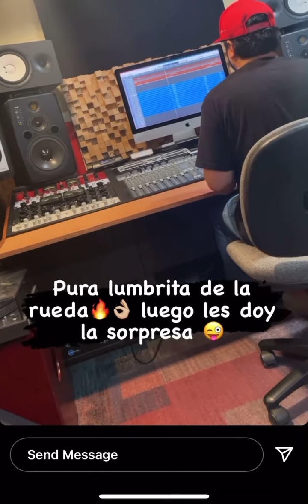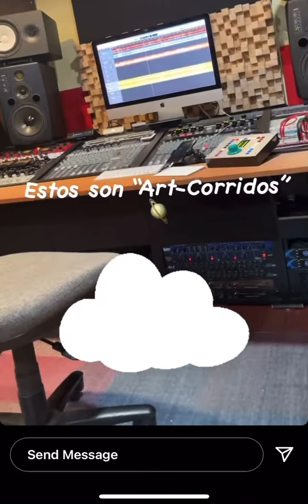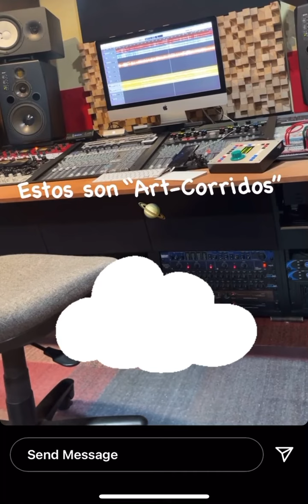El UVA y Nube - Régulo Caro 💀Corridos Nuevos Proximamente 2021 (ftbstudio)